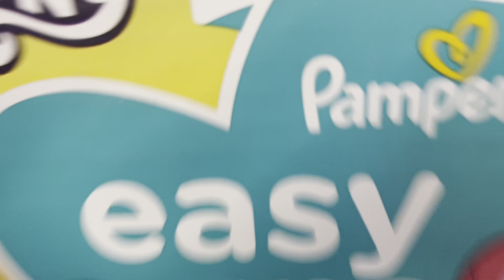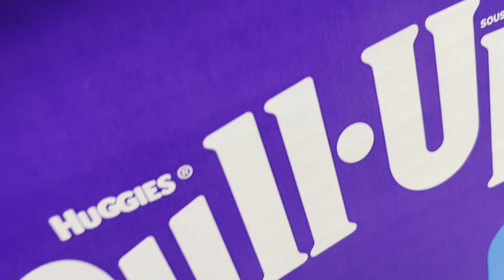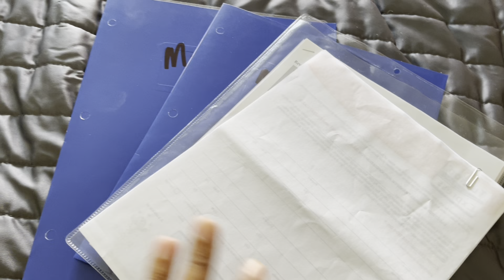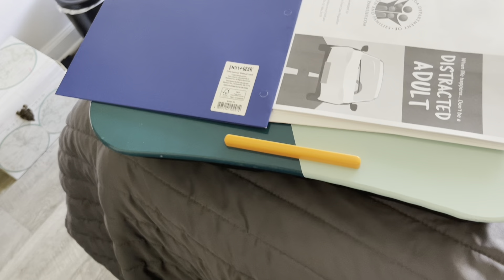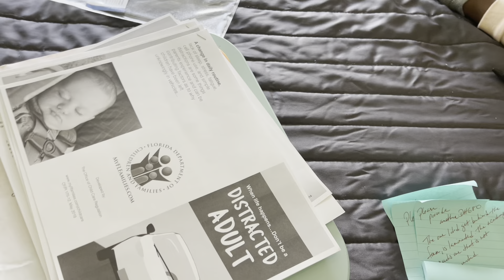how it’s going | potty training + getting ready for academy | MOM VLOG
Welcome to the show! I’m a southern vlogger documenting myself as I tackle this thing called life. Let’s create, live & stay grateful…

JSM

On my channel you'll see a little bit of everything, so stay and get to know me!

The other kids you may see in my videos:
Nashawn (nephew)
Brenden (godson)
Zander (godson)
Synia (little)
Quavay (nephew)
Daylen & Byron (Besties)